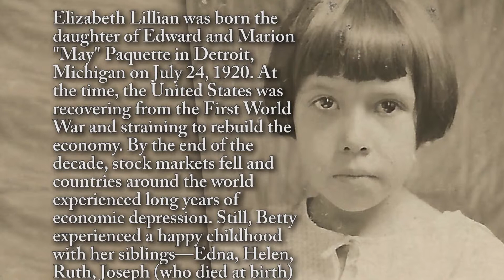Elizabeth Andersen - Life Story Digital Film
Life Story Funeral Homes present the life of Elizabeth Andersen of Dearborn Heights, MI. To read the obituary of Elizabeth Andersen, to read the full Life Story, or to leave a memory or comment, please